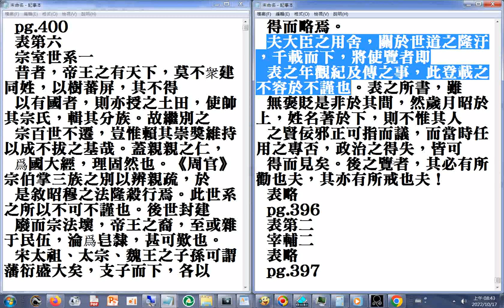夫大臣之用舍（捨），關於世道之隆汙，千載而下，將使覽者即表之年觀紀及傳之事，此登載之不容於不謹也。表之所書，雖無褒貶是非於其間，然歲月昭於上，姓名著於下，則不惟其人之賢佞邪正可指而議，而當時任用之專